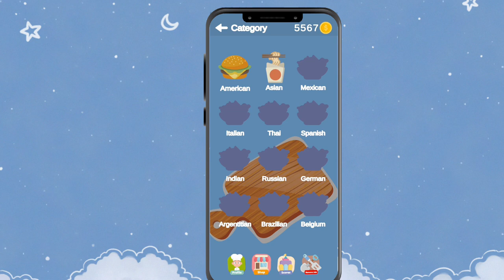Word Chef | Official Trailer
"Welcome to Word Chef: A Culinary Adventure of Words! 🍽️🔠

Dive into the ultimate wordplay experience with Word Chef, where you can sharpen your vocabulary skills while exploring the tantalizing world of food! 🎮📚

🍕 Unleash your inner word chef as you solve crossword puzzles filled with delicious food-themed categories.
🥗 Test your linguistic prowess by arranging letters to uncover mouthwatering culinary terms.
🍔 From appetizers to desserts, each level offers a feast of words waiting to be discovered.
🔠 Expand your lexicon and challenge yourself with new and exciting word puzzles every day!
👩‍🍳 Become the master of words in the kitchen and let your culinary creativity shine!

Download Word Chef now and embark on a savory journey of letters, words, and gastronomic delights! 🥂"